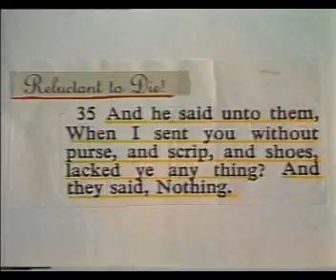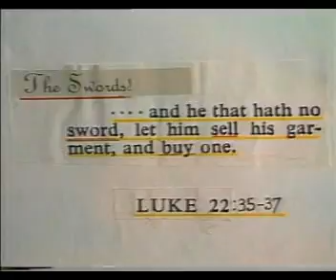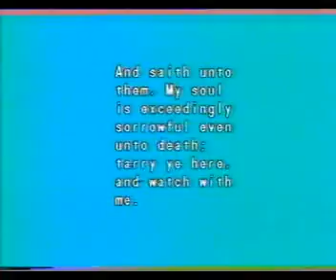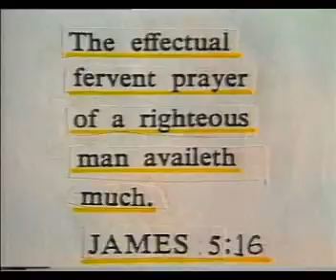Crucifixion or Cruci fiction 4